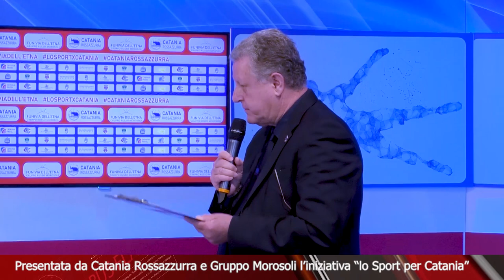TG FLASH - CATANIA ROSSAZZURRA E GRUPPO MOROSOLI PRESENTANO L'INIZIATIVA: LO SPORT PER CATANIA